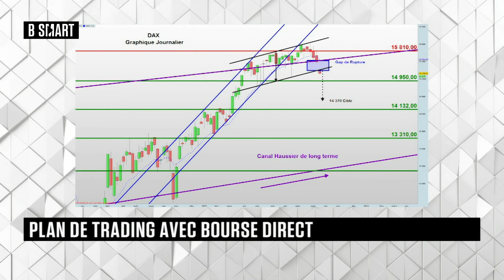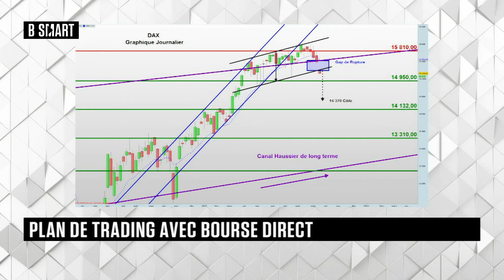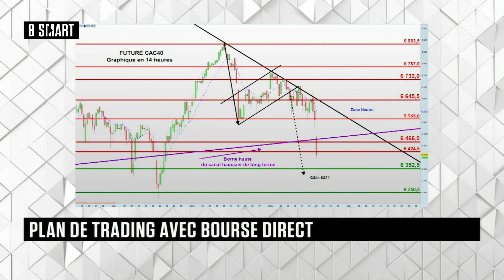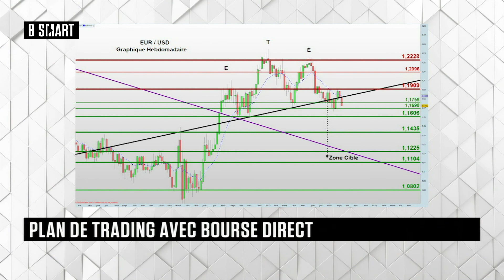SMART BOURSE - Plan de trading du lundi 20 septembre 2021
Lundi 20 septembre 2021, SMART BOURSE reçoit Romain Daubry (Membre de la cellule Infos d'Experts, Bourse Direct)